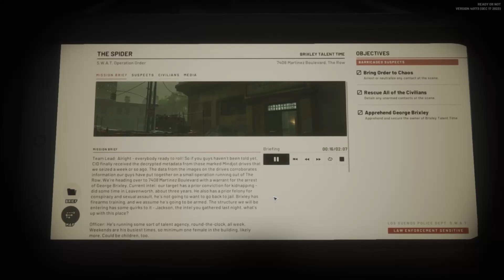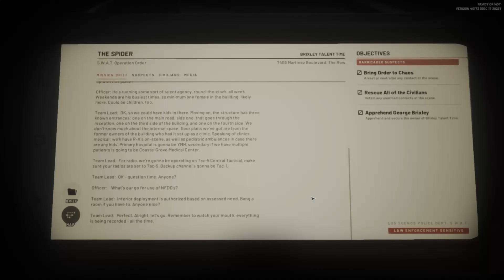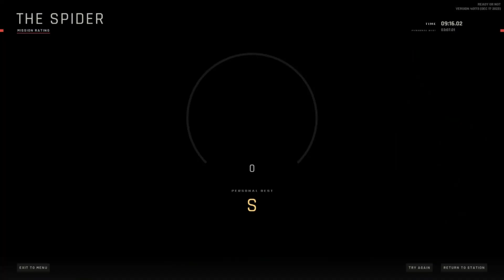Ready Or Not - The Spider - No Commentary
Enjoy this No Commentary gameplay of Ready Or Not!

Timestamps:
0:00 Briefing
2:44 Mission
12:00 Debrief

Ready or Not is a tactical first-person shooter developed and published by Ireland-based VOID Interactive and released for Microsoft Windows. Ready or Not follows the operations of a police SWAT team in the fictional city of Los Sueños, California, in the midst of a crime wave.

Ready or Not was released through Steam early access on December 17, 2021. It released in full on December 13, 2023. The game was well-received for its atmosphere and gameplay, and has been considered a spiritual successor to the similar SWAT series by Sierra Entertainment, but has also been criticized for its tone and the handling of its subject matter.